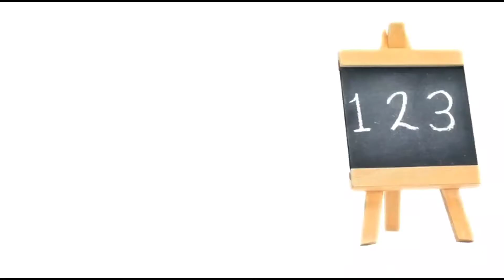Kids Learn about Dinosaurs I Jurassic park I Dino world I Dinosaur park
On this episode of Uncle Moe's House we will go back to a land before time. A time where DINOSAURS roamed the earth. Take a journey with the worlds greatest professor as we learn about DINOSAURS. It's a drive through of the jurassic period as we see different types of DINOSAURS.  Its kids teaching kids about DINOSAURS. Now sit back and relax as we explore the jurassic world!

Uncle Moe's House Children's Book's

1. The Peppered Pickle
2. Dad's don't get sick
3. Little Pony
4. Little Jackie Walker

SUPPORT!

Sit back, relax, and enjoy the adventure. Who's House? Moe's House!

1. The Peppered Pickle
2. Dad's don't get sick
3. Little Pony
4. Little Jackie Walker

SUPPORT!